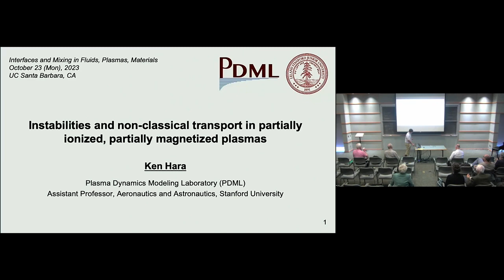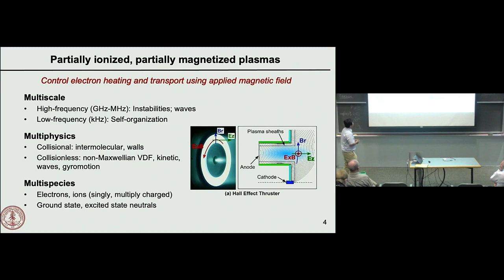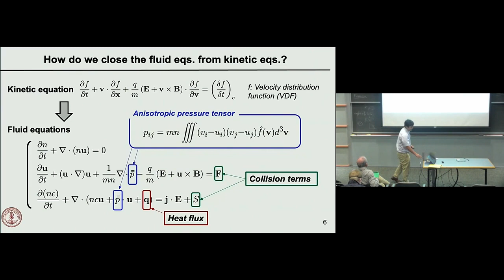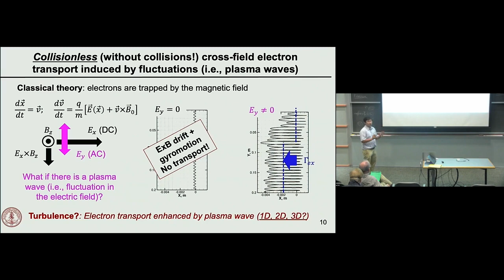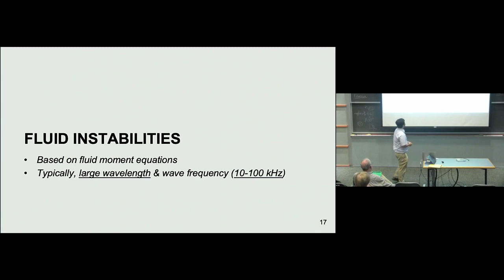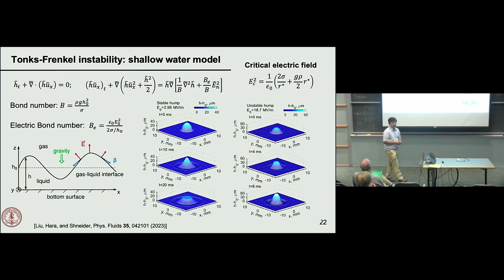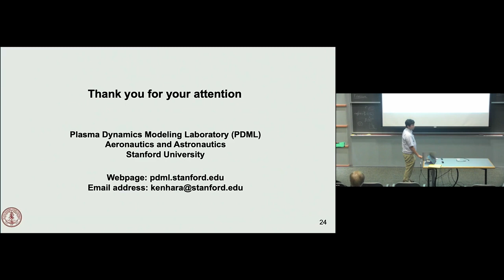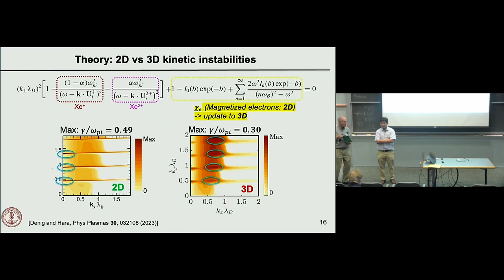Instabilities and non-classical transport in partially-ionized... ▸ Ken Hara (Stanford)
Full title: Instabilities and non-classical transport in partially-ionized, partially-magnetized plasmas

Recorded as part of the Interfaces and Mixing in Fluids, Plasmas, and Materials (interfaces-c23) conference at KITP on October 23 - October 26, 2023 in Santa Barbara, CA.

The exceptional gain in precision quantum metrology (QM) enabled new application of quantum sensors to studies of fundamental physics ranging from dark matter searches to detection of gravitational waves. These new developments involve surprising and unexpected connections between QM methods and other quite different fields of physics. The conference will bring together scientists in very different subfields, connecting optics to condensed matter to atomic physics and quantum information to particle and gravitational physics. A major objective is to provide a platform for cross fertilization between theory and experiment and between different research areas to prompt new scientific discoveries. The conference aims to promote collaboration between particle physics experts working on the design and interpretation of fundamental physics studies with quantum technologies and discussing new ideas in QM for future applications.

Coordinators: Snezhana I. Abarzhi, William A. Goddard III, and Katepalli Sreenivasan